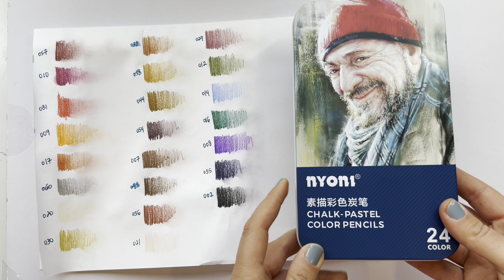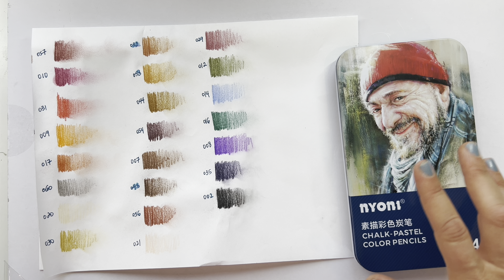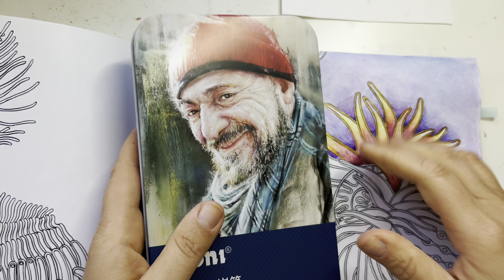Coloring with Chalk Pastel Pencils by Lightwish - Having a Play/ Adult Coloring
Here is the link for Amazon US: LIGHTWISH Professional Colored Charcoal Pencils,24 Colors Pastel Chalk Pencils Set in Gift Metal Box,for Beginners Adults Artists Shading Drawing Layering Blending

Charcoal Pencils:
Code: GWZRXC4I
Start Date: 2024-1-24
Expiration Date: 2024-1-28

Code: GWZRXC4I       🇺🇸

Code: SHKHALBG

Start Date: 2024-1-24